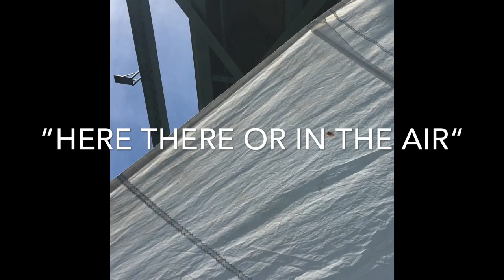Taking a break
after a paragliding accident, I’ve decided to take a break for a little while. A tribute to good friends, great memories!